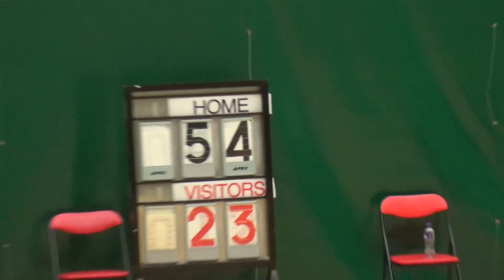2016-9-25 荃灣盃(DOS vs 好友)